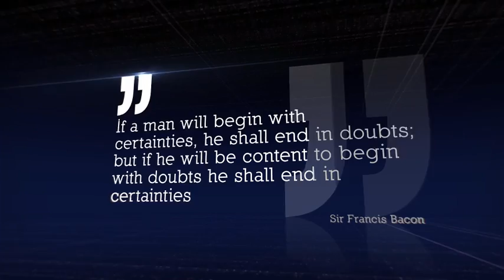Broadcast Quotes After Effects Template